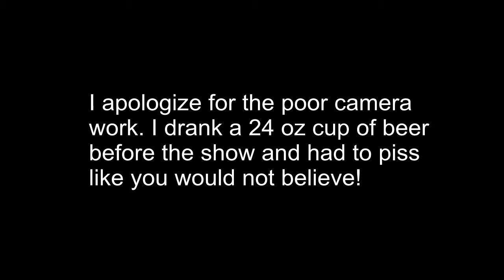Red State LA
Writer/director Kevin Smith introduces the cast of his film "Red State" at the Witern Theater in Los Angeles, CA.